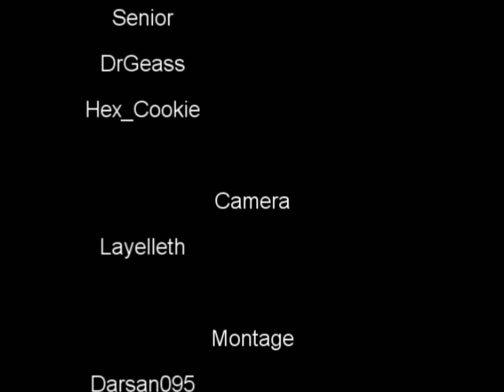Russian Minecraft Timelapse - II - Landlords castle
Our second timelapse video. Get ready for siege!!!